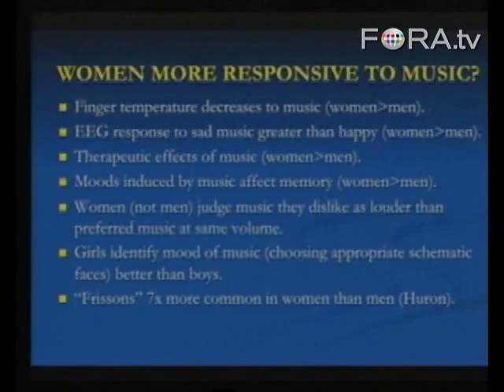Are Women More Receptive to Music than Men?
Dr. Glenn Wilson, visiting professor of psychology at Gresham College, compares the psychological reaction to music between men and women. According to the findings, women are more receptive to the emotional quality of music than men are.

How does music exert such extraordinary effects on our emotions? To what extent does it depend upon our nature (biological rhythms, instinctive reactions to certain sound patterns) and to what extent experience (e.g. conditioned associations, nostalgia)?

Particular attention is given to the tension-reduction and optimal uncertainty theories of musical enjoyment. Professor Glenn Wilson considers whether there is any truth in the claim that listening to music can increase intelligence in the listener (the so-called 'Mozart Effect'). - Gresham College

Dr. Glenn Daniel Wilson is a psychologist best known for his work on attitude and personality measurement, sexual attraction, deviation and dysfunction, partner compatibility, and psychology applied to performing arts. Dr Glenn Wilson is Visiting Professor of Psychology at Gresham College, London. Previously he was Reader in Personality at the Institute of Psychiatry, King's College, London, and Adjunct Professor with the University of Nevada, Reno.